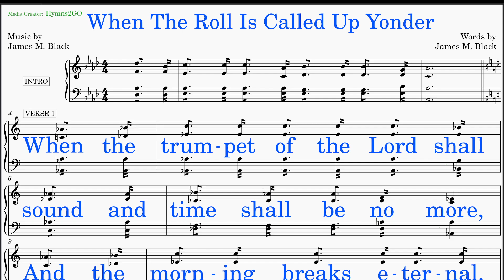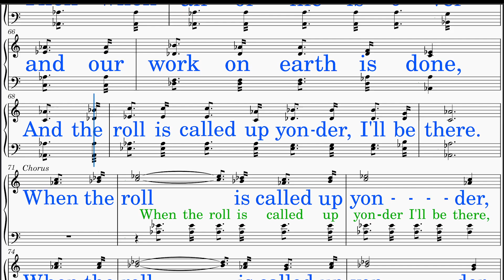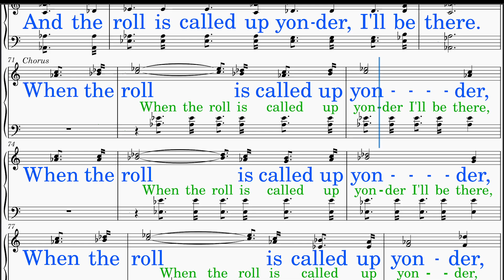When The Roll Is Called Up Yonder (Black - Black) [v2] Alto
*ALTO voice part learning aid resource*

1. Note Reading Focus:  Concentrate on reading your ALTO notes.
2. Vocalization with "Aahh":  Initiate by singing using "Aahh" without the lyrics, allowing focus on pitch and tone.
3. Lyric Integration:  Once confident with your voice part, incorporate singing along with the lyrics.
4. Solo with Piano:  Challenge yourself by singing your part solo, accompanied only by piano, enhancing independence and precision.
5. Ensemble Integration:  Advance to singing with piano and quartet, refining harmony and timing within the ensemble setting.

1. Five Instrument Accompaniment:  Revel in the richness of our quintet arrangement, featuring piano alongside soprano, alto, tenor, and bass voices, creating a harmonious tapestry of sound.
2. Constant Voice Part Guide:  Navigate your vocal journey with ease, ensuring a seamless learning experience for singers of all levels.
3. Rich Harmony Throughout the Singing:  Delight in the presence of rich harmony as the voices of the quartet blend effortlessly with the enchanting piano accompaniment.
4. Bigger Sounding Group:  Experience the power of synergy as our small vocal ensemble creates a sound that transcends its size, filling the room with a sense of grandeur and unity.

*TRY SYNCHRONIZED SMARTPHONE SING-ALONG*
 - Ideal when TV or projector is not available.
 - Perfect for learning SATB voice parts in real-time while singing as a group.

   *Group Leader*
      1. Set your phone speaker to high or connect to an external speaker (via Bluetooth or wired connection).
           a."Quartet and Piano": Contains videos, from newest to oldest, with matching SATB videos.
           b."Latests and Catchups": Includes piano-only accompaniment videos (some with, some without matching SATB videos).
      3. Ensure everyone sets their video’s "elapsed time" slider to 0:00.
      4. When ready, count "1, 2, 3."  On "3" (not after "3"), everyone should simultaneously press play.

   *SATB Learners*
      1. Connect using Bluetooth or wired earphones (Mute device if not following SATB part).
      2. Select hymn from the playlist that corresponds to your voice part:
           a."Soprano and Piano"
           b."Alto and Piano"
           c."Tenor and Piano"
           d."Bass and Piano"
      3. Follow group leader's cues for timing.